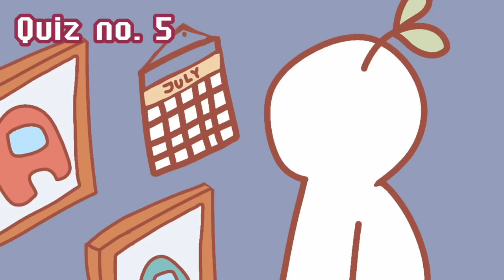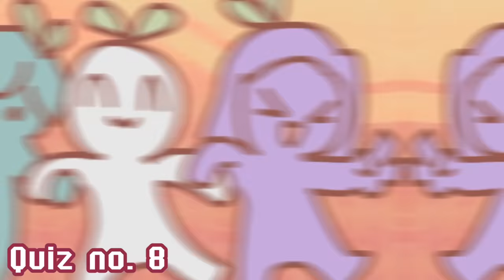QUIZ: Are you a Genuine Introvert?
Have you ever found yourself relating to traits of both extroversion and introversion? Introverts tend to focus on their thoughts and feelings. Extroverts act based on external stimulation.

And in case you were wondering, you can fall somewhere between the two sides and change it along the way too. Here’s a quiz to figure out where you fall among these two personality traits!

Writer: Joshua Munoz
Script Editor: Vanessa Tao
Script Manager: Kelly Soong
VO: Amanda Silvera
Animator: Evelvaii
YouTube Manager: Cindy Cheong

References:
Cherry, K. Apr 27, 2020. 11 Things Introverts Want You to Know. Very Well Mind.
Apr 25, 2018. Test: Are you an introvert or an extrovert? Psychologies UK.